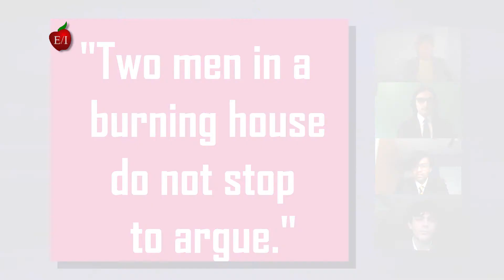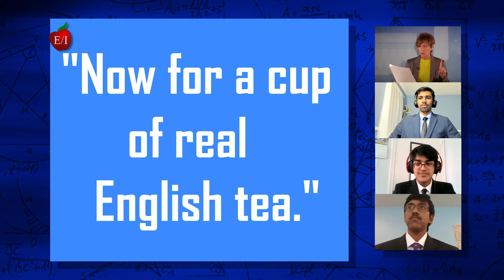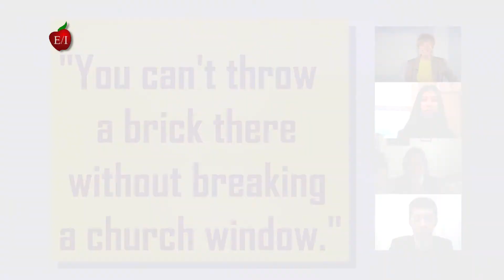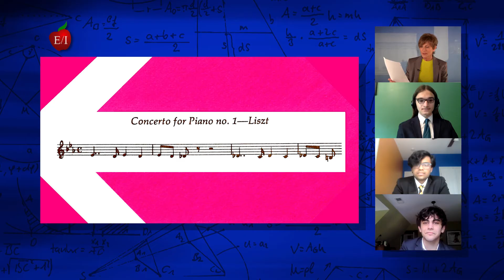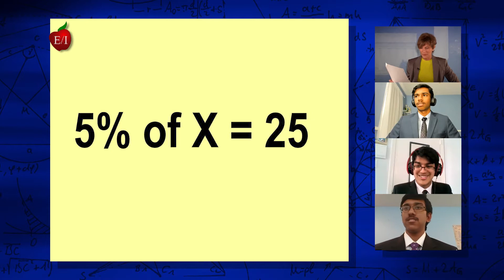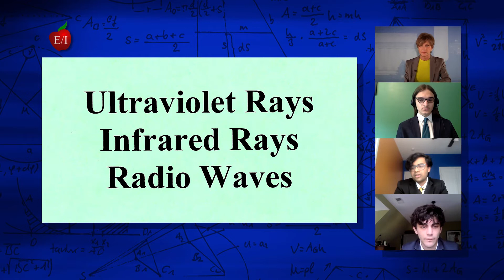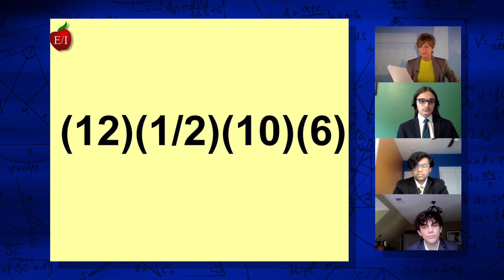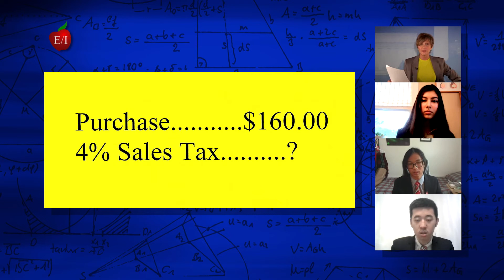It's Academic Wash., DC Semifinal Round 3 - Richard Montgomery, Thomas Jefferson & Montgomery Blair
In Round 3 of this It's Academic semifinal match, students from  Richard Montgomery, Thomas Jefferson & Montgomery Blair High Schools compete to win this academic competition and earn the right to advance to the DC Finals hoping for a chance to win their share of a $10,000 scholarship for their school.   The scholarship funds are provided by Giant Food. Thank you Giant!